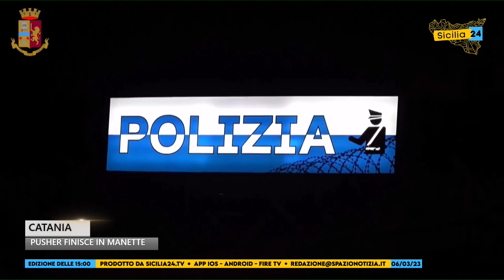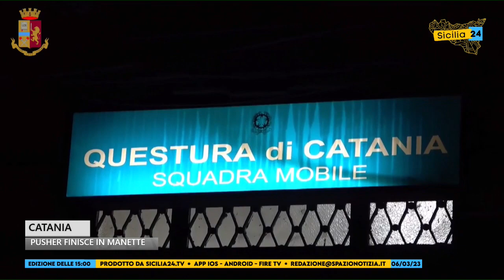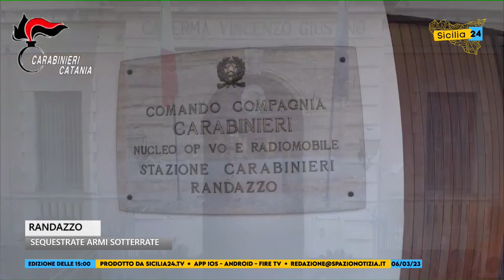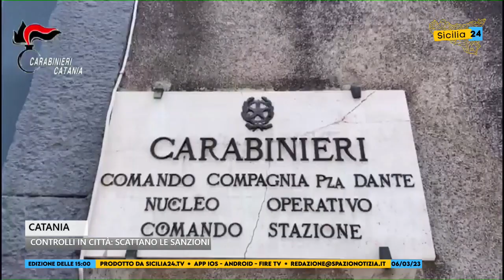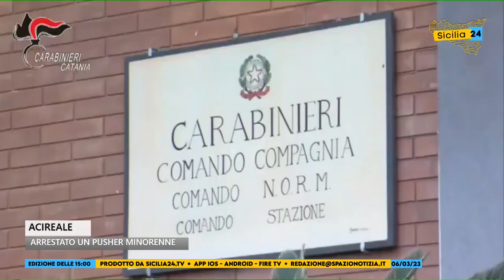Spazio Notizia (6 marzo 2023, edizione delle 15)